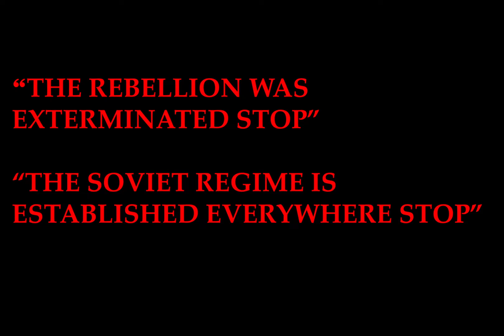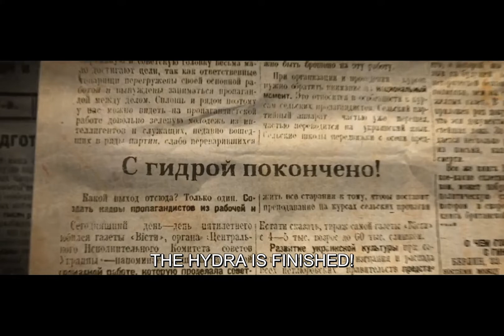Trotsky gives a speech after the Soviet Union is established | Leon Trotsky 2017 | English Sub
After three years of continuous warfare, Trotsky and the Red Army celebrated what nearly all believed would to be the end of civil war. Still, the economy was in ruins, hundreds of thousands of citizens were starving, and large sections of Russian society remained openly hostile to Bolshevik power. The coming months would provide a crucial test of the Bolshevik’s ability to maintain their rule. The anxious populace waited to see if peace would bring the socialist utopia the Bolsheviks had so earnestly promised.

Series: Leon Trotsky (2017)

Commander Bagel